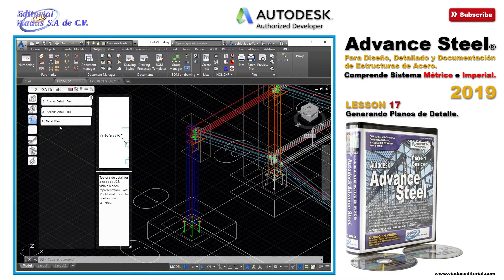Autodesk Advance Steel 2019 | Curso Esencial | Leccion 17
Autodesk Advance Steel 2019 | Curso Esencial
Para adquirir este curso visite: